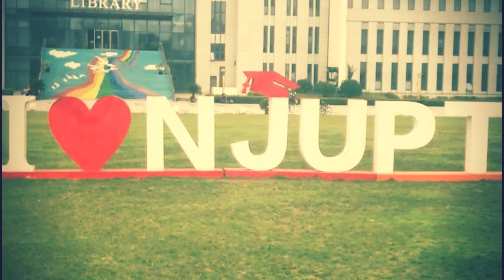Nanjing University of Posts and Telecommunications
Former name; Nanjing University of Posts and Telecommunications
Type - Public
Established - 1942
President - Yang Zhen
Academic staff - 2280 (Fall 2014)
Students - about 30000(Fall 2014)
Undergraduates - 19454(Fall 2014)
Postgraduates - 2281
Location - Nanjing, Jiangsu, China
Campus - Xianlin, Sanpailou, Suojingjincin and Jiangning
University rankings - 91 in China